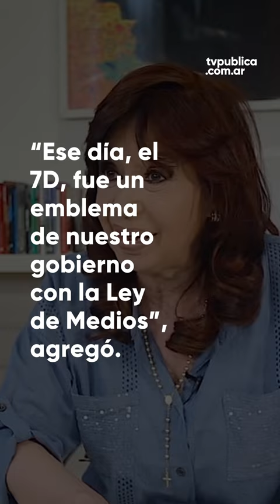CFK: "Mí condena será una suerte de regalo para Magnetto"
En una entrevista para el medio brasileño Folha, Cristina Fernández de Kirchner habló sobre la causa Vialidad de la cual el martes de conocerá el veredicto.